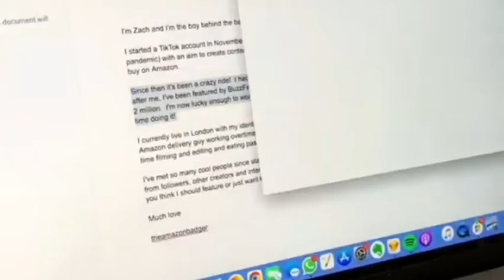10 Stress Saving GADGET you must have for Summer and Vacations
Here is a Video that highlight the Top 10 most have tools When travelling, without disturbing or stressing yourself.

top 10 GADGET I need for summer vacation on budget